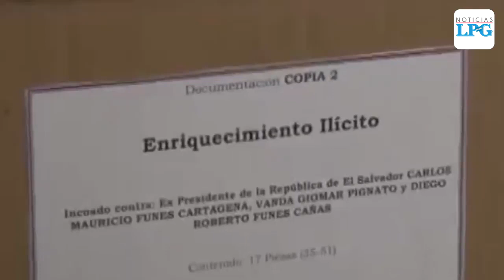Noticiero LPG 17 septiembre: Presidente Bukele pensó en dinamitar presa El Chaparral